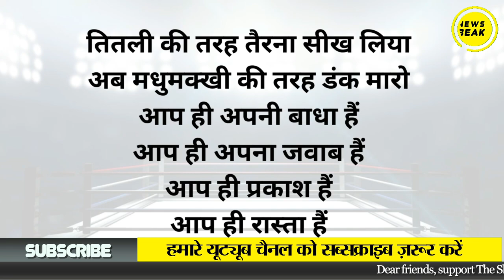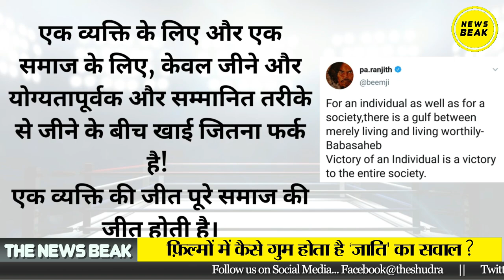Pa Ranjith की आ रही boxing पर धांसू film! Trailer में Buddha का संदेश | LightsCameraCaste Ep6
Ambedkarite director Pa Ranjith की boxing पर movie Sarpatta Parambarai के trailer ने रोंगटे खड़े कर दिए हैं। धांसू बॉक्सिंग सीन्स के साथ है Buddha का संदेश: आप ही प्रकाश हैं, आप ही रास्ता हैं !